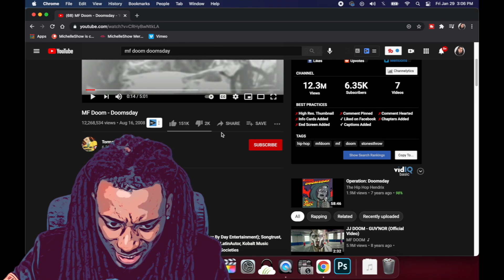MF DOOM - Doomsday ft Sade [ REACTION ] I Had Another Brain Orgasm..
Powers activated. MF DOOM - Doomsday reaction. The great sade sings my brain cells into a pleasurable state.

Everyone welcome to comment. Im responding to everything!!! feel free to bring it to my instagram too!!